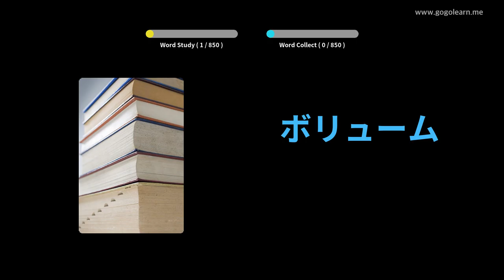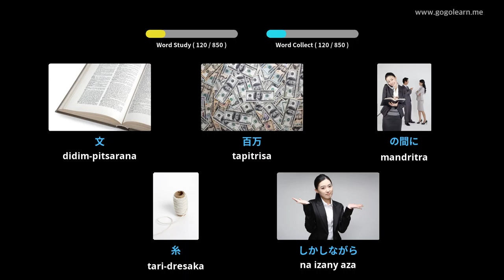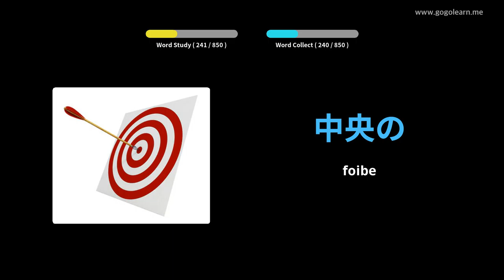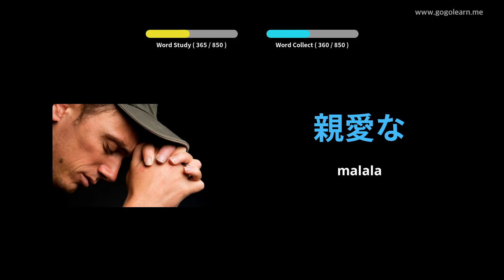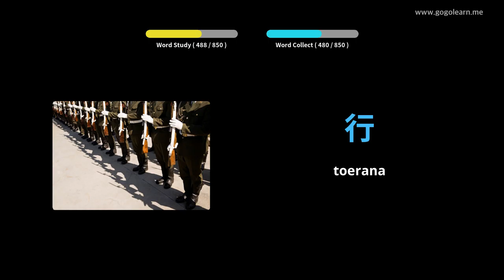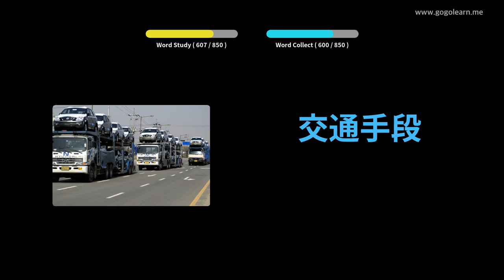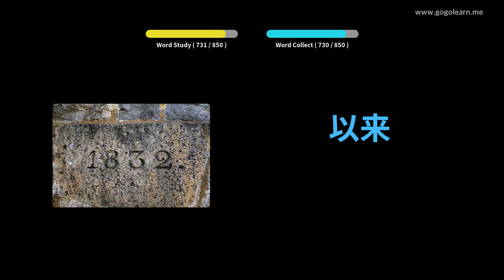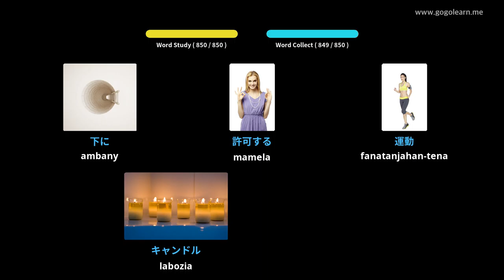Mihaino ny voambolana Japoney mandritra ny torimaso | Golearn